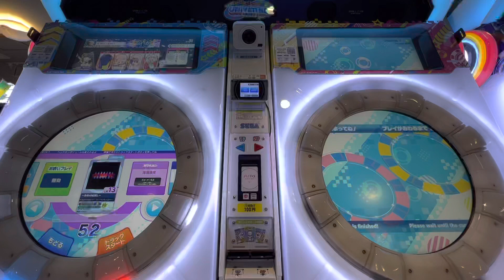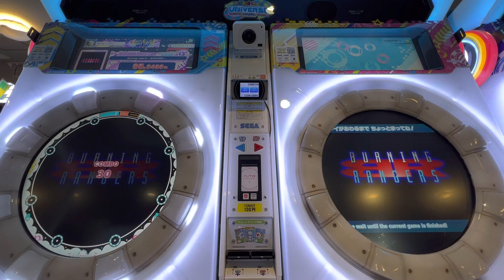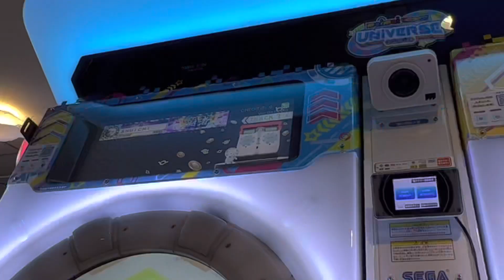2022/05/09【maimaiでらっくすUNiVERSE PLUS】 maimaiでらっくす maimai セガ町田